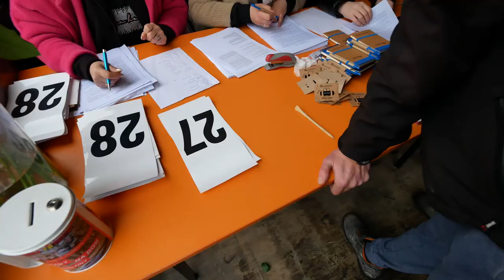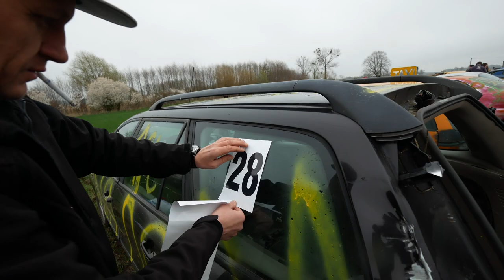OSTRZEGALI WIDZOWIE COŚ Z TYM KOŁEM JEST NIE TAK !